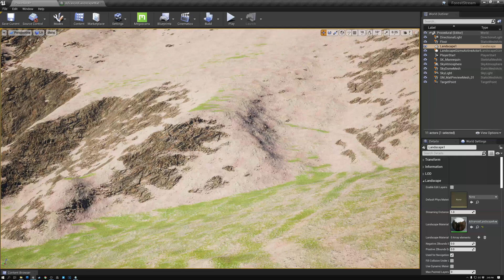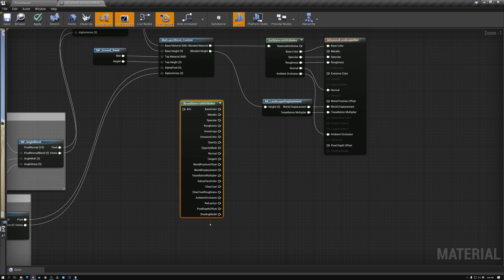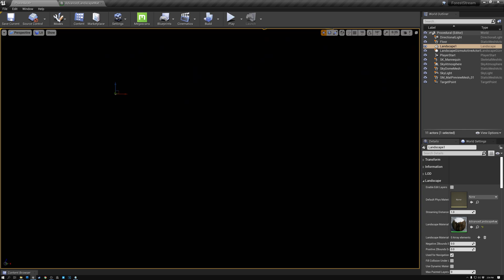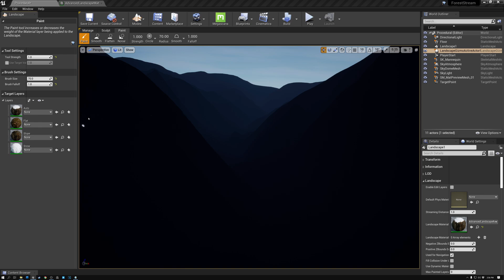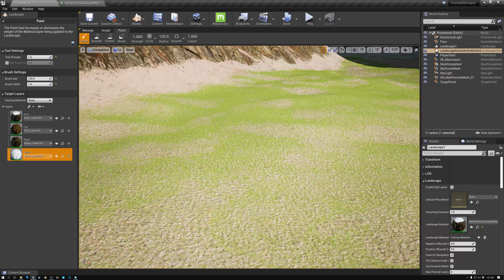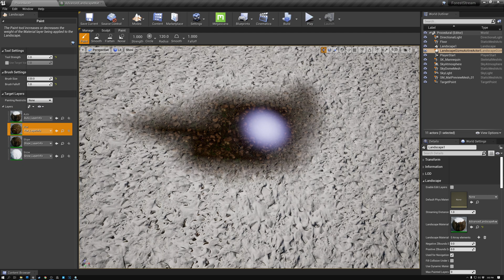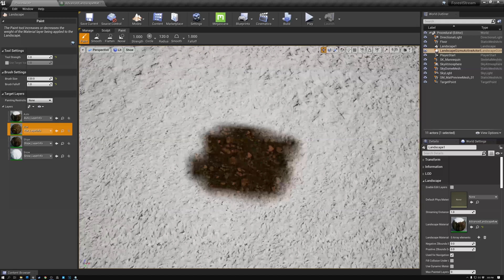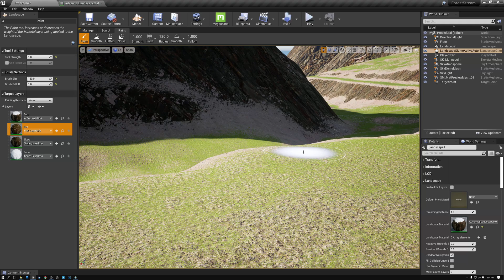Painting On A Landscape Auto Material - Building Worlds In Unreal - Episode 19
In this video, we add the ability to manually paint specific materials to the landscape automaterial that we created last week. Even though the landscape auto material does a great job of applying materials based on the landscape slope and elevation - the rules that we set up - we still need the ability to occasionally control where those materials get applied in specific locations.

Theme Music
Peace in the Circuitry - Glitch Hop